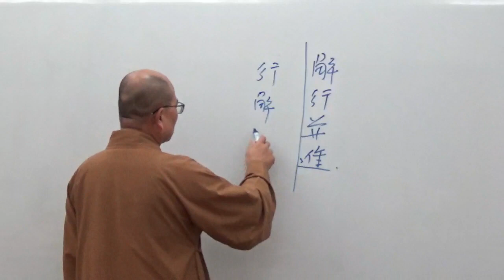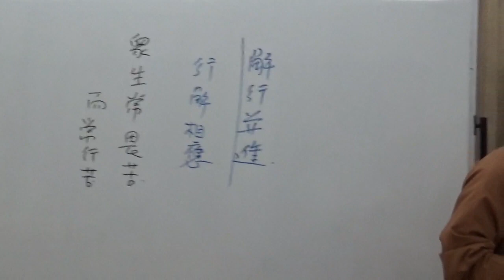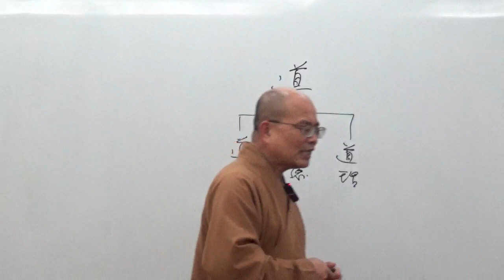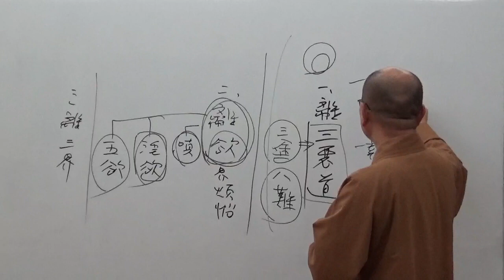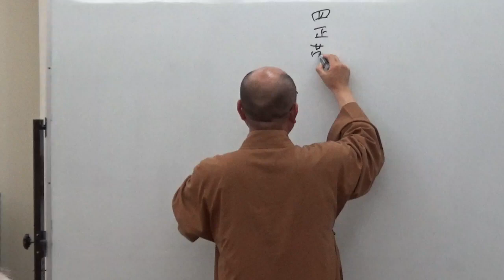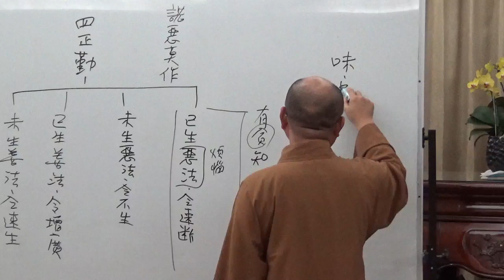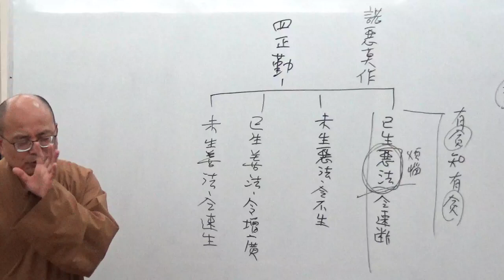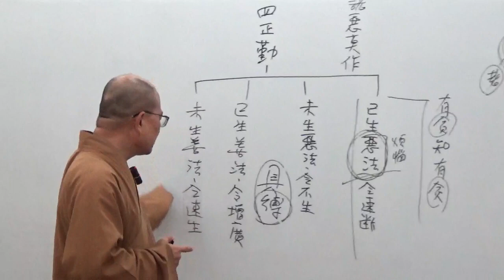成佛之道 060-2~如正法師